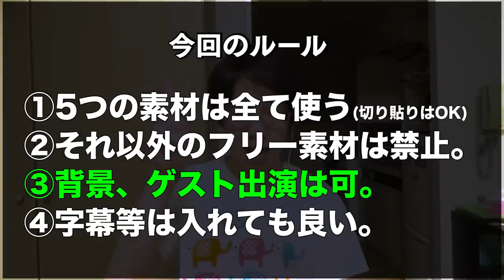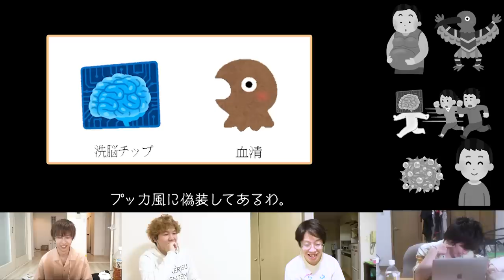【全3作品】癖の強いいらすとや画像を一番うまく使えたやつ勝ち選手権が想像を超えたハイレベルだったwwwww